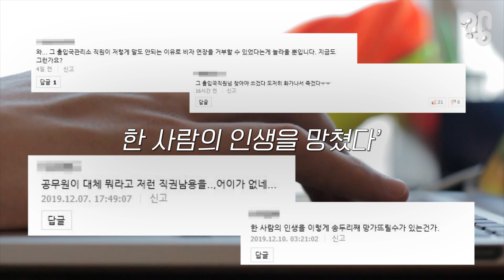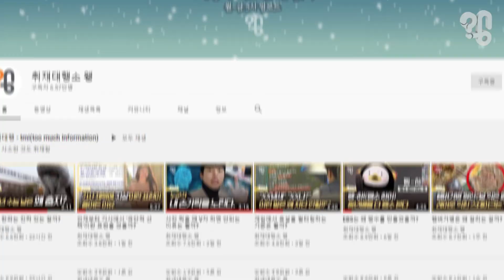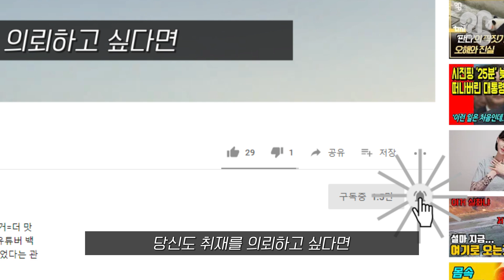출입국관리소 직원은 맘대로 비자 연장을 거부할 수 있을까?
최근 유튜브에서 화제가 되고 있는 탑골 지디(GD) 양준일. 30년 앞서간 퍼포먼스와 패션센스, 외모가 인기의 주요인이다. 최근 슈가맨에 출연해 굴곡 있는 인생사를 밝히면서 더 관심이 모아졌다. 재미교포 출신이라 영어를 많이 썼을 뿐인데 라디오 출연 정지 처분을 받았고, 공연 무대에 서면 돌을 던지는 사람들도 있었다.

가장 충격적인 건 그가 한국을 떠날 수밖에 없었던 이유다. 양준일은 활동 당시 10년 비자를 받고 한국에 왔었다. 그런데 비자를 갱신할 때 출입국관리소 직원이 ‘너 같은 사람이 한국에 있는 게 싫다. 콘서트를 하면 두 번 다시 한국에 들어올 수 없게 하겠다’면서 협박했다고 슈가맨에서 폭로했다. 아니 뭐 이런 황당한 경우가.

방송 이후 SNS와 각종 커뮤니티에선 ‘출입국관리소 직원이 한 사람의 인생을 망쳤다’ ‘해당 직원을 찾아서 처벌해야 한다’는 등 분노에 찬 반응이 잇따랐다. 30년 전엔 사회 분위기가 지금보다 훨씬 보수적이었고 공무원 조직이 체계가 안 잡혀있었기 때문에 그럴 수 있었을 거라는 자조 섞인 의견도 있었다. 유튜브 댓글로 “출입국 관리사무소 직원이 맘만 먹으면 비자 연장을 거부할 수 있는 권한이 있는지 취재해 달라”는 의뢰가 들어와 법무부와 출입국·외국인정책본부에 전화해봤다.

선정되신 분에게는 소정의 문화상품권을 드립니다